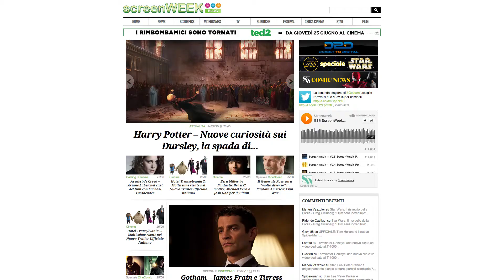DAN AYKROYD nel nuovo GHOSTBUSTERS? | News in 60 secondi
Dan Aykroyd farà un cameo nel reboot di Ghostbusters! Crimson Peak, nuova featurette con Guillermo Del Toro e Tom Hiddleston! Pacific Rim 2, inizio riprese in autunno!